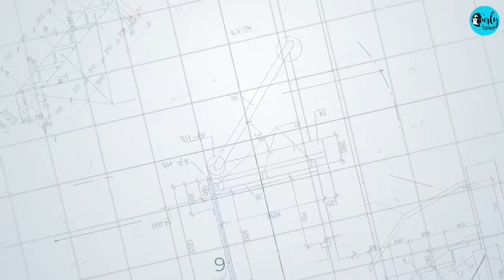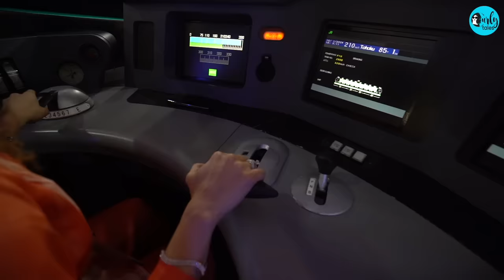Bullet Train & Sabarmati Multimodal Hub-The Future Of Travel In India | India In Motion |Curly Tales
A documentary produced by Softline Studio Services, New Delhi in association with Prasar Bharati

Namo Bharat, India's current fastest train, speeds at 180 km/hr. However, soon, India will introduce its inaugural bullet train, reaching an impressive 320 km/hr between Mumbai & Ahmedabad, slashing travel time to just 2 hours!

Kamiya Jani visits Sabarmati, home to the first multimodal hub of the bullet train station, seamlessly connecting it to road, rail, and metro transportation. Exploring its world-class amenities, from multi-level parking to retail shops, hotels, banquet halls, and even a rooftop garden, Kamiya witnesses the future of travel in India.

Watch the full episode to know when you will be able to experience the first bullet train ride & the fascinating details of the Bullet train stations which are engineering & cultural marvels in itself.

00:00 - Introduction
00:33 - India's First Bullet Train
01:20 - Features Of Bullet Train
02:35 - Theme Of Bullet Train Stations
03:48 - Sabarmati's Commercial Hub
05:00 - Thank You